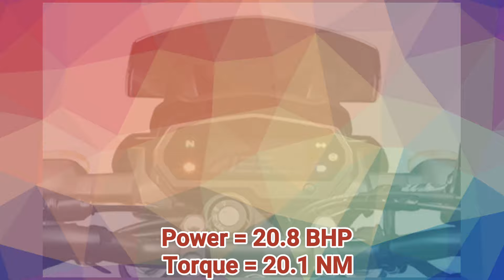Bs6 Yamaha Fz 25 & Fzs 25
BS6 FZ 25 & FZS 25

MOTO DOST